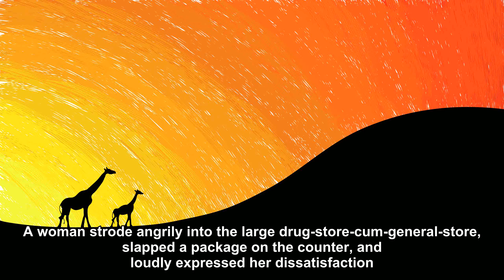A woman strode angrily into the large [Joke Story]